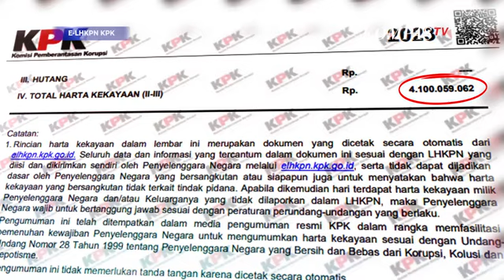Kena OTT KPK! Segini Harta Gubernur Bengkulu Rohidin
KOMPAS.TV - Kena OTT KPK Segini Harta Gubernur Bengkulu Rohidin Mersyah